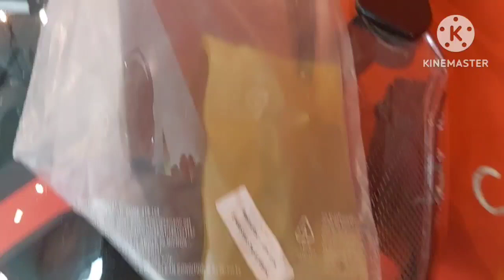KTM KC200,NAKAPAKA ASTIG,(THE MOUNTAINEER BOY VLOG).